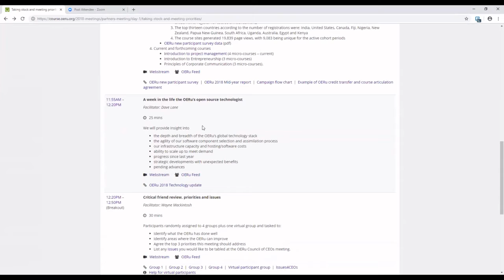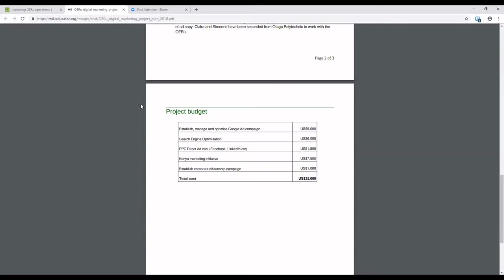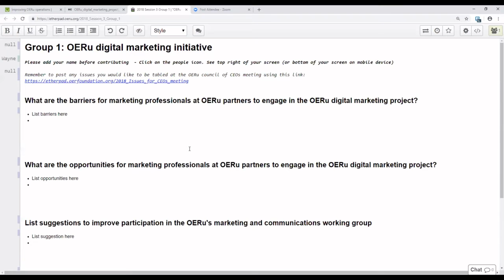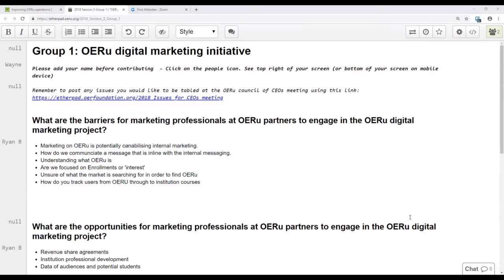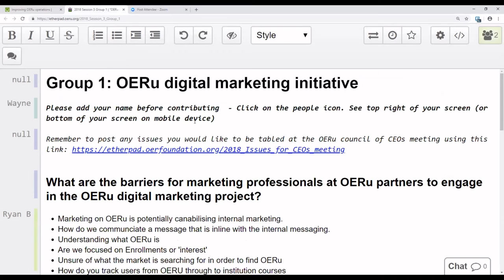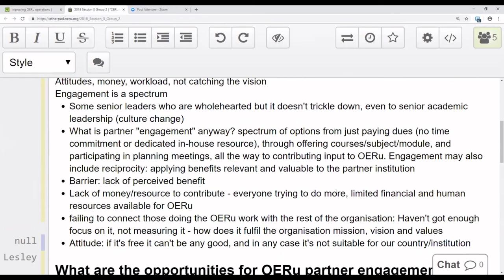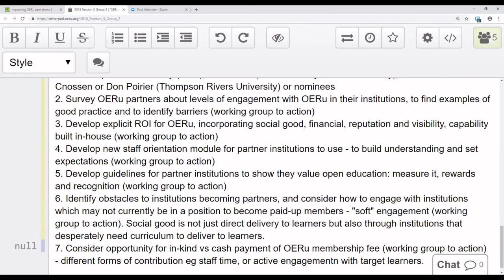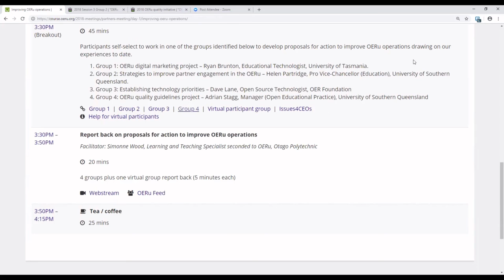OERu 18-11 Session 3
Session 3 on improving operations recorded during the OERu 18-11 International Partners' Meeting hosted by Charles Sturt University in Port Macquarie on 7 November 2018.